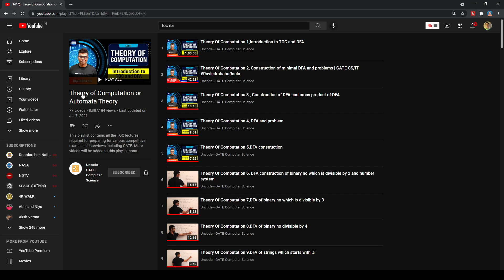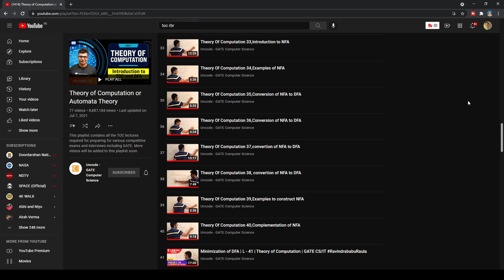5 Easiest Subjects in GATE CSE to score 55+ marks | GATE Computer Science preparation | GATE 2022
Do you know you can score 55+ marks in GATE Computer Science with just 5 subjects. This video highlights 5 most scoring and easiest Subjects in GATE CSE. This does not mean you prepare only these subjects. You have to cover all the syllabus of every subjects, but these 5 are the easiest among all.

🎬 G A D G E T S   I   U S E:
▶ Phone - Samsung A51
▶ Mic - Boya BYM1
▶ Tablet - Apple iPad 8th Gen 128 GB
▶ External Hard Drive - WD 1.5 TB
▶ Tripod - Amazon Basics

🏆 G A M I N G   P C   S P E C S (I do play sometimes!):
▶ Processor - Ryzen 5 3500X
▶ Graphics Card - Nvidia GTX 1660 Super
▶ RAM - Corsair Vengeance LPX 8GB DDR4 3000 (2x8GB)
▶ Motherboard - GIGABYTE B450M DS3H Motherboard
▶ Power Supply - Corsair TX650M 650W
▶ SSD - WD PCIe NVMe 240GB SSD

5 Easiest Subjects in GATE CSE to score 55+ marks
GATE Computer Science preparation
GATE CSE Preparation
GATE CSE
GATE 2022
GATE CSE Preparation Strategy
GATE Computer Science
Aptitude for GATE Exam